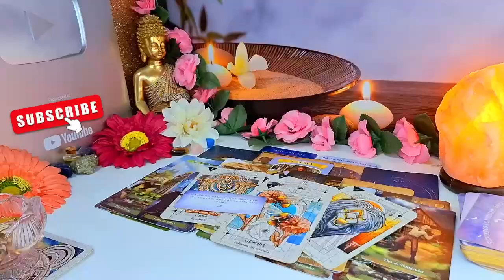ARIES NO WAY 👀 👁 YOU'RE GOING TO FALL OFF YOUR CHAIR WITH THIS 🪑LOVE HOROSCOPE JULY 2024 ❤️